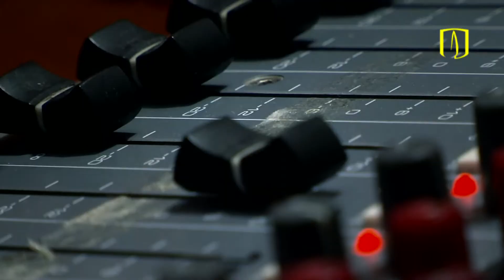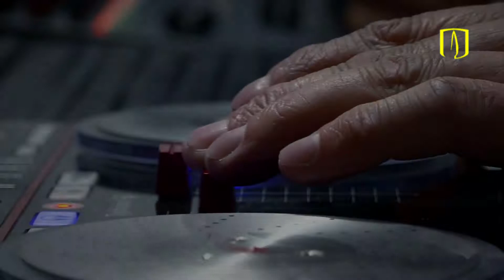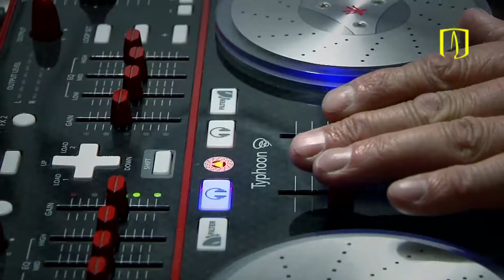Voces que dan libertad: la emisora de la cárcel La Modelo apoyada por Los Andes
Hace siete años nació en la Cárcel La Modelo de Bogotá una emisora que ameniza, con música y noticias, el monótono transcurrir de casi 2.000 internos de la penitenciaría. Un grupo de profesores y estudiantes de la Facultad de Derecho de la Universidad de los Andes trabaja con detenidos y guardianes obteniendo penas sustitutivas de libertad y creando proyectos para implementar programas de tratamiento penitenciario diferenciado.